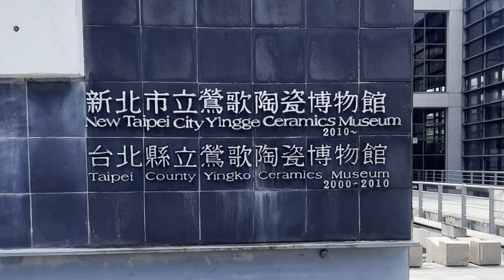新北市立鶯歌陶瓷博物館🏺 New Taipei City Yingge Ceramics Museum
新北市鶯歌區文化路200